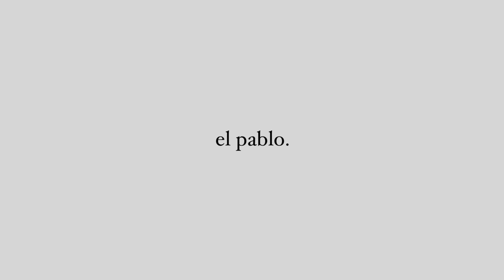Nico Play - Desilusión (Live in Tlacotalpan)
"Desilusión" performed live in Santuario de la Virgen de la Candelaria - the church where my parents and grandparents got married - in Tlacotalpan, Veracruz, Mexico. Video by Pablo Perea.